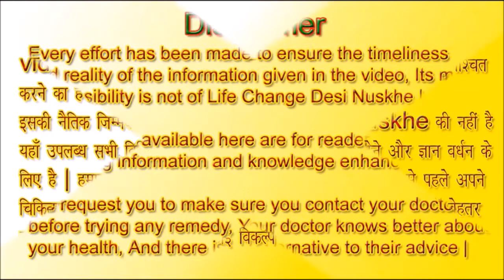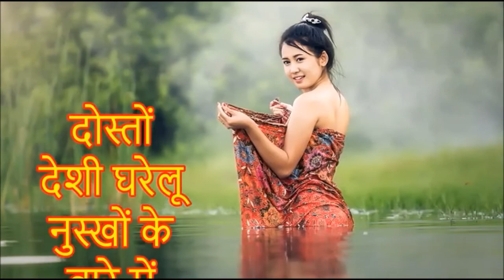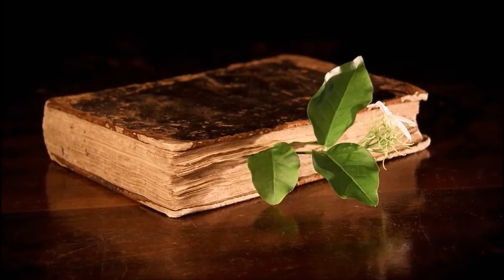Turmeric Tea for Fast Weight Loss | हल्दी की चाय से दस दिनों में पांच किलो वजन और पेट की चर्बी घटाएं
नमस्कार, मोटापा आज बहुत बड़ी समस्या बन चूका है और बहुत से पुरुष और महिलाएं अपना वजन कम करके समतल पेट और पतली कमर पाना चाहते हैं, अगर आप भी ऐसी ही कोई कामना रखते हैं तो आपके लिए अच्छी खबर है इस विडिओ में बताये गए नुस्खे को अपना कर आप एक सप्ताह में ही अपने वजन और पेट की चर्बी को सुरक्षित तरीके से कम कर सकते हैं, यह नुस्खा  हल्दी पर आधारित चाय है जिसमें एंटी- इन्फ्लेमेटरी गुण मौजूद है जो दो दिनों के भीतर ही आपके पेट को काफी हद तक समतल बना सकता है, अगर एक सप्ताह तक बराबर इस नुस्खे का इस्तेमाल किया जाए तो पांच किलो तक वजन आसानी से कम किया जा सकता है |
अब सवाल यह है इस चाय में ऐसा क्या है जो इसे इतना असरदार बनाती है, वो इसलिए क्योंकि हल्दी में थर्मोजैनिक गुण होते है, इस कारण यह तेजी से शरीर की चर्बी को  कम करने के साथ साथ चयापचय को भी बढ़ावा देती है और स्वस्थ तरीके से वजन को कम करने में मदद करती है |
दोस्तों हमने यह चैनल बनाया ही इसलिए है ताकि हमारे बुजुर्गों द्वारा बताये गए देसी और घरेलु नुश्खों और उपाय तथा टोटकों को हम आप तक पहुंचा सकें | दोस्तों देसी घरेलु नुस्खों का साइड इफ्फेक्ट भी नही होता है और हम छोटी छोटी व्याधियों में डॉक्टर और हॉस्पिटल के चक्कर से भी बच जाते है तथा अनावश्यक खर्च से भी हमें छुटकारा मिलता है और बुजुर्गों द्वारा बताये गए छोटे छोटे उपाय और टोटकों से हमें जीवन में आने वाली बाधाओं और परेशानियों से छुटकारा मिलता है |
आशा है दोस्तों आप सभी को हमारे विडिओ पसंद आ रहे होंगे और आप इनका लाभ भी उठा रहे होंगे, दोस्तों विडिओ लाइक करें और अपने दोस्तों को भी भेजें ताकि उन्हें भी इनका लाभ हो ,और दोस्तों हमारे चेनल को सब्सक्राइब जरुर करें

your professional consultant or doctor in case you need,